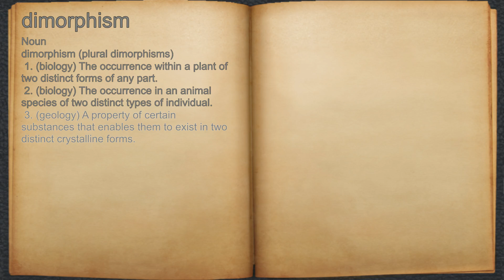What does dimorphism mean?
A spoken definition of dimorphism.

Intro Sound:
Typewriter - Tamskp